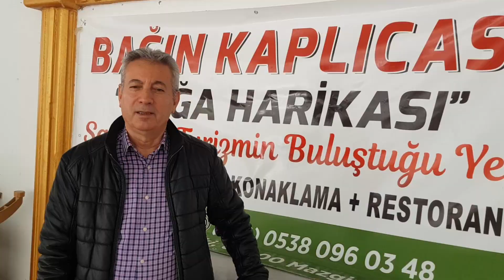TUNCELİ'DEKİ BAĞİN KAPLICALARI'NDAN MÜTHİŞ GÖRÜNTÜLER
Tunceli'nin Mazgirt ilçesine bağlı Akdüven köyü sınırları içerisindeki Bağin Kaplıcaları şifa ve sağlık dağıtıyor.
Rezervasyon için: 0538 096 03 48